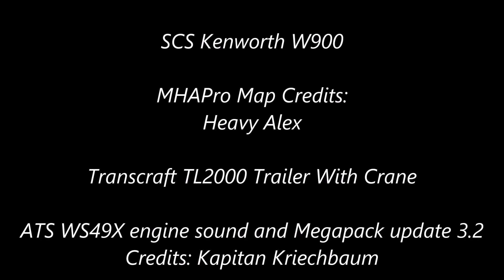American Truck Simulator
MAPS

Cyberpower
i7-7700 K 4.2 K Processor 16 GB Memory
4.2 Processor Speed
240 GB SSD  2 TB Hard drive